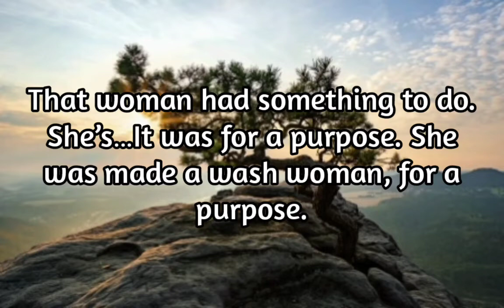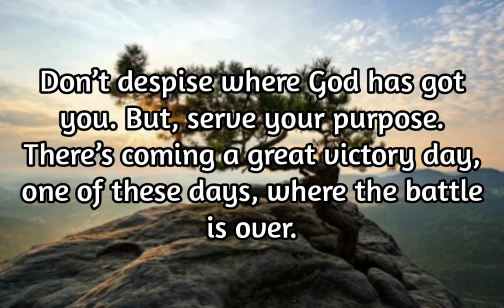We are here for a purpose - William Marrion Branham